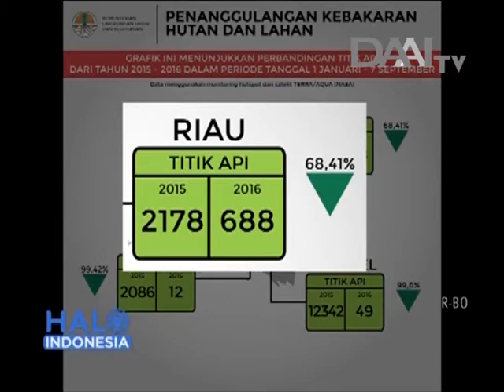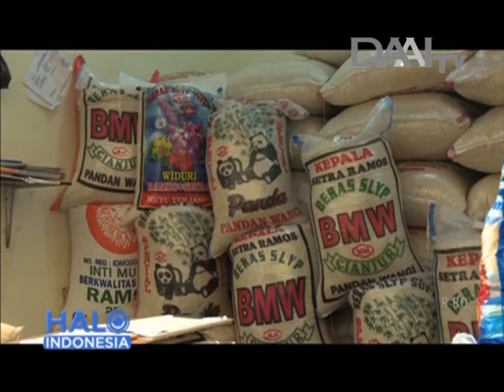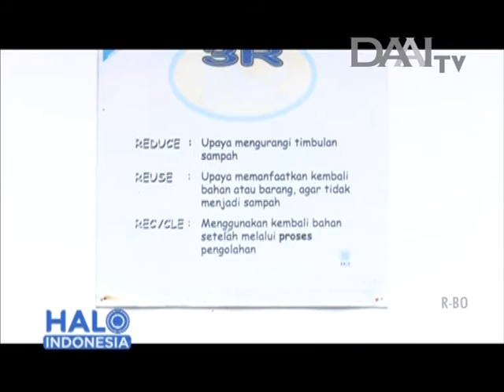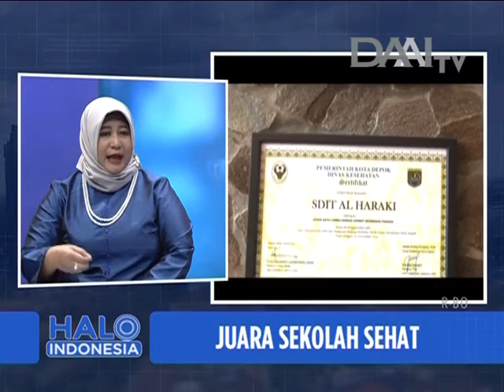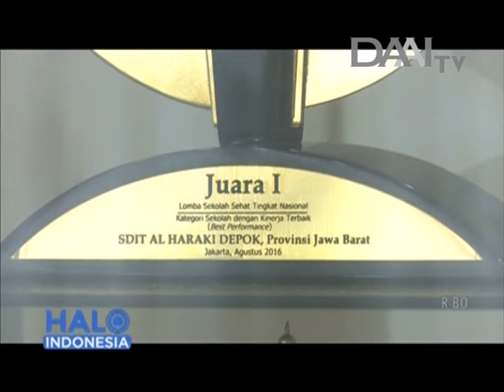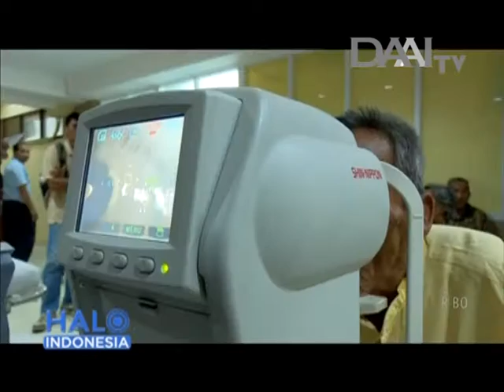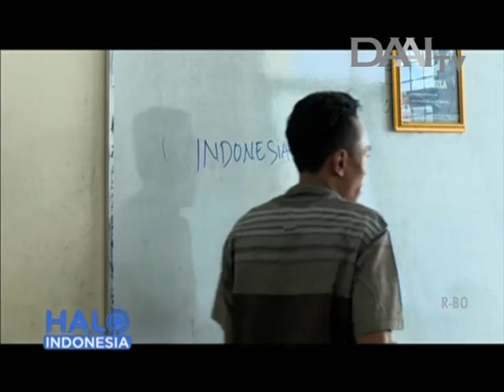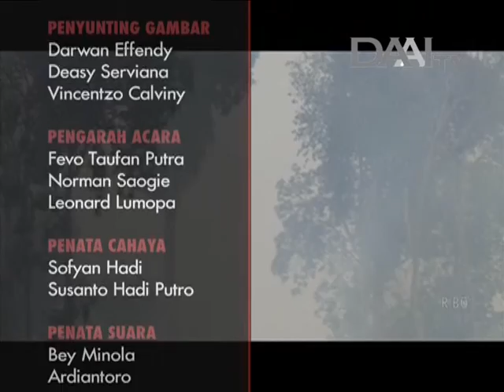Halo Indonesia, 14 September 2016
Program Halo Indonesia tayang secara Live setiap Senin-Jumat pukul 09.00 WIB. Hanya di DAAI TV.